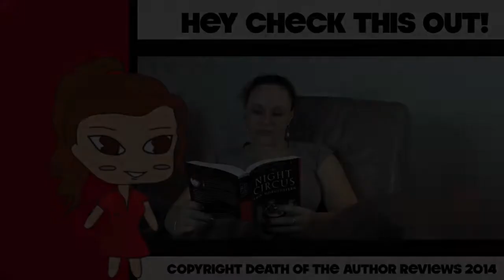Clariel by Garth Nix: A Spoiler Review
Chelsey and Alexandra go into details on the long awaited Abhorsen prequel: Clariel.

Topics of this lengthly vlog include:
- The plot summary of Clariel
- Clariel not being interested in relationships was super refreshing
- Clariel in comparison to the previous books
- The society - How everything is organized and why we love it
- Abhorsens as a family
- Aronzo and Kilp.
- Awesome side characters
- Charter Magic versus Free Magic
- The Abhorsen's House
- Mogget is the best
- The fall of Clariel - What works and what doesn't @ 24:44
- Alexandra loves Charter Magic
- How different this world is in comparison to other fantasy genres
- No gender roles - Anyone can be anything
- We want to know what happens to the Old Kingdom between Clariel and Sabriel